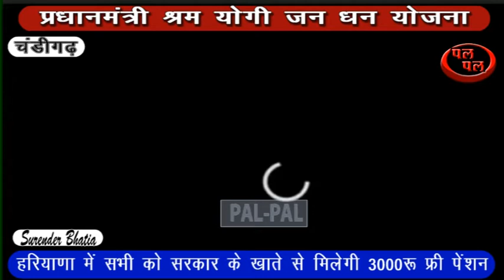हरियाणा में सभी को सरकार के खाते से मिलेगी ₹3000 फ्री पेंशन केवल होगी रजिस्ट्रेशन जाने कैसे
भारत सरकार द्वारा आरंभ की गई श्रम योगी जन धन योजना के अंतर्गत 15000 से कम आय वाले असंगठित क्षेत्र के लोगों को ₹3000 मासिक पेंशन दी जाएगी हरियाणा में रजिस्ट्रेशन करवाने वाले व्यक्ति को केवल 4:00 बजे तक ही अपना अंश देना है जबकि उसके बाद हरियाणा सरकार उस व्यक्ति का अंशदान देगी इस प्रकार हरियाणा में रहने वाले सभी लोगों को फ्री 3000 पेंशन योजना से जुड़ा जा रहा है